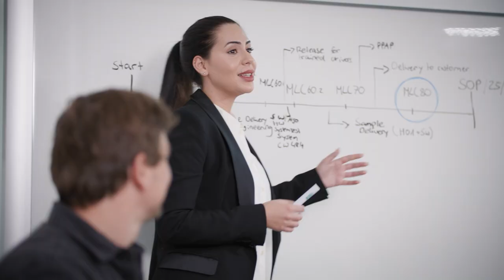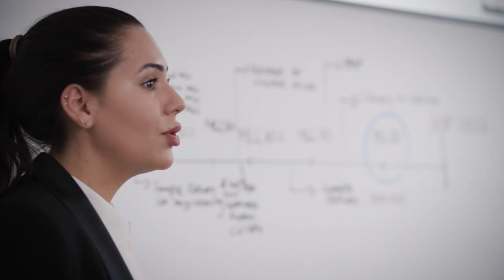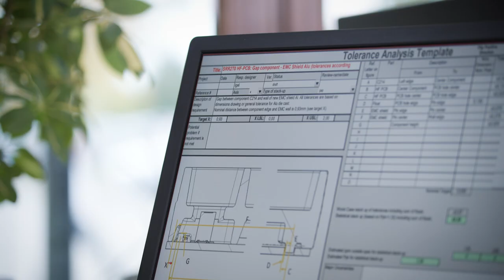Continental Business Area Autonomous Mobility - Market Europe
Continental is one of the leading players in the area of Autonomous Mobility. In this video we provide you with a glimps in what we are doing to realize more safety and comfort in the area of assisted and automated driving as well as showcasing a few kind of roles you could apply for. With this video we are looking for the best people which would like to be part of our team and shape the future of Autonomous Mobility. Join our great team.

150 years of Innovation and Progress!